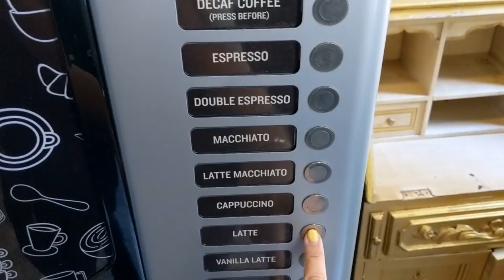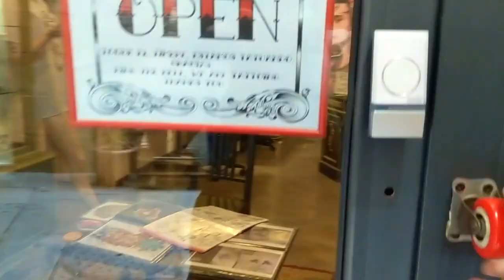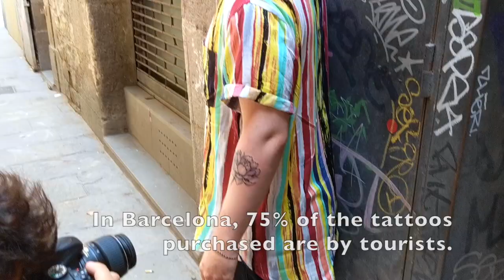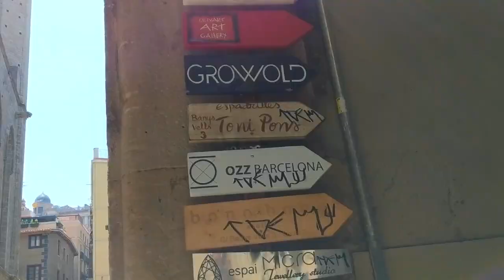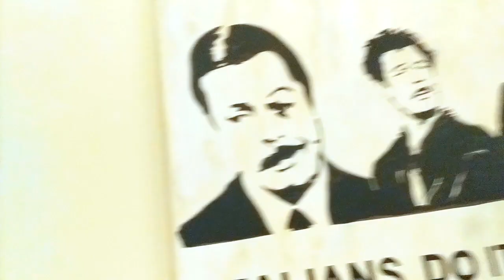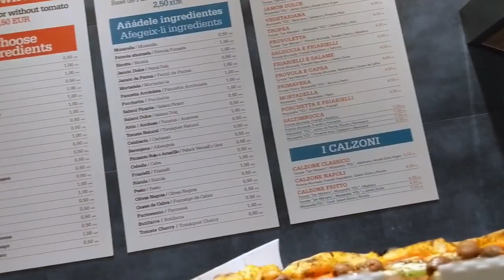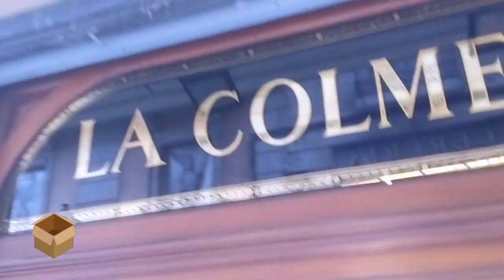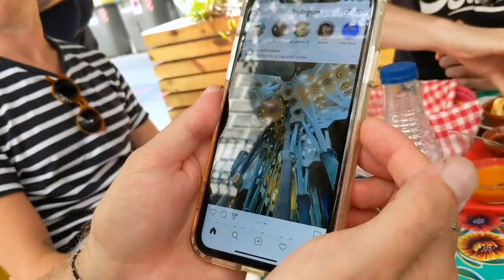TenYearChallenge 10-Year Class Reunion in Barcelona ???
Rain runs in to some old friends during their travels in Barcelona and gets to run around with them during their adventures in this great city. Afterwards, Rain heads to the Best-Rated Pizzeria in the city of Barcelona, and gets to play with her new toy.

Follow our Must-Follow College friend Jesse's Twitter @yungnewmark

*+*+*+*+* Want to Know How to NEVER GET SICK While Traveling ??? This is EVERYTHING I bring with me while traveling +*+*+*+*+*+*+*+*

* The BEST VITAMIN-C you can find on the market
* Minimalist FIRST-AIDE Kit for everything
* The only ENERGY-BOOST you'll ever need
* Scared of the FOOD? Take these with food
* Scared of the DRINKING WATER ? Use these
* Got a CUT or small WOUND? Use this
* BUG BITES?
* SORE BODY?

*** Minimalist Gear ***
Google Pixel